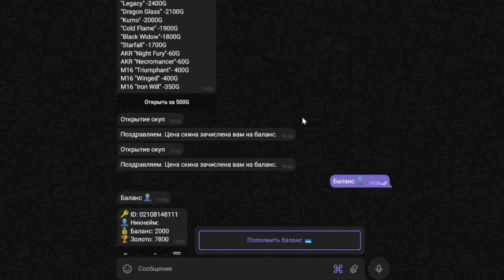ВТОРОЙ РАЗ ПОДРЯД АРКАНА ВЫПАЛА МАМММ АХАХАХАХАХАХАХХАХАХАХАХАХААХАХАХАХ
Тот самый магазин для стандофферов  - RimaxShop💛

муз. nemesis